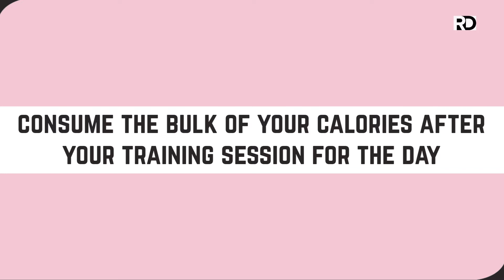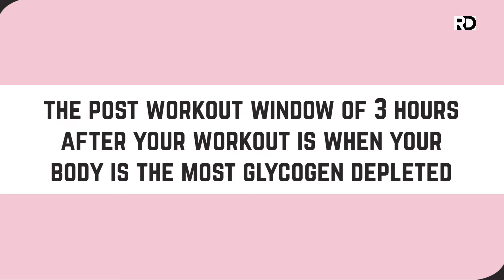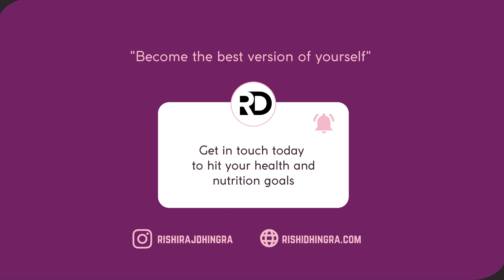What is the optimal Meal Timing and Meal Frequency in a day?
In this video, I talk about the optimal amount of meals to eat in a day, for the average person as well as the optimal times to eat those meals - in order to optimize for fat and weight loss.

Of course, everyone is individual, and these ideas can  be customized and adjusted to fit your lifestyle specifically.